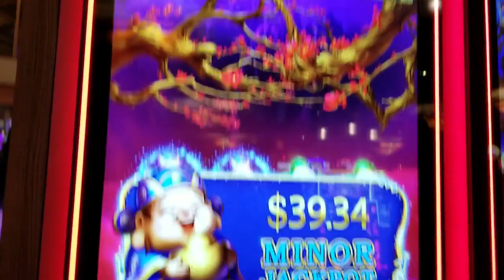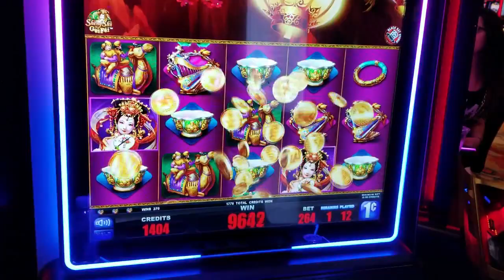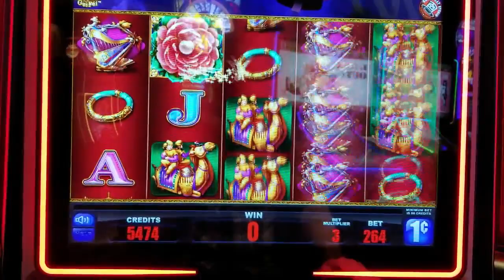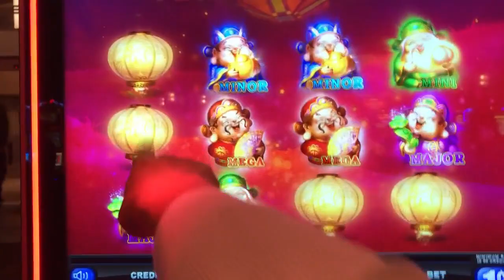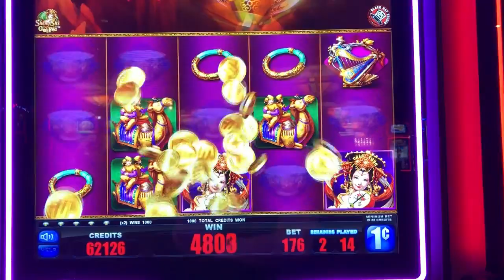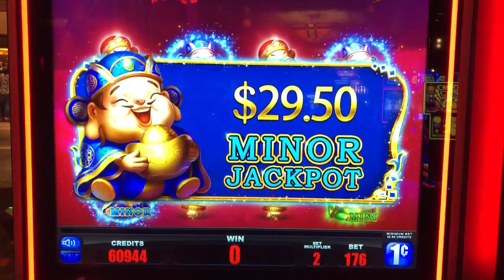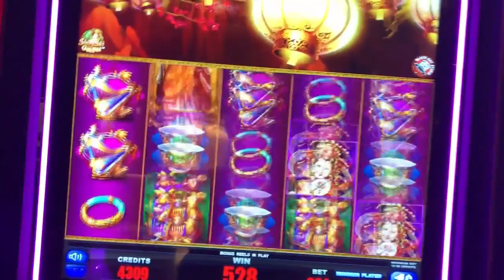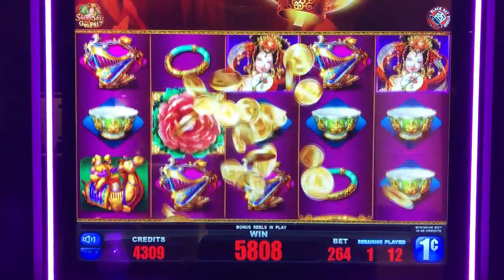SO MANY BONUSES on SHENG SHI GUI FEI SLOT MACHINE POKIE - PECHANGA CASINO PALA CASINO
I found the Sheng Shi Gui Fei Slot Machine and won several bonuses and progressive picks.  I played this game at Pala Casino Spa & Resort in Pala, California and at Pechanga Resort & Casino in Temecula, California.

All Bonus Fun on Random Games Featuring:
Sheng Shi Gui Fei Slot Machine Pokie

Sometimes I get Big Bonuses and sometimes I get Small Bonuses and that's what this video is all about!!!

I played this game at Pala Casino Spa & Resort in Pala, California and at Pechanga Resort & Casino.

I Truly Hope You Enjoy This Video!!!